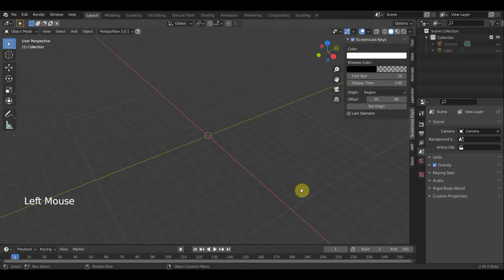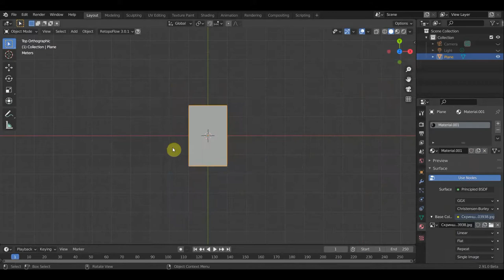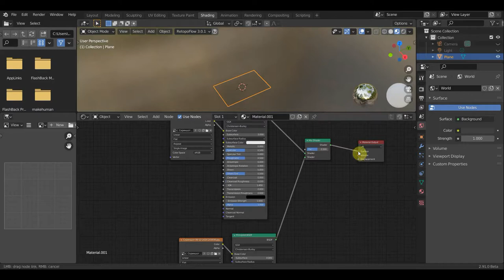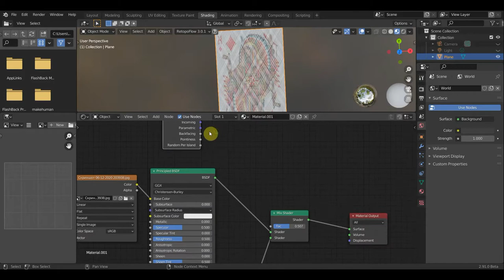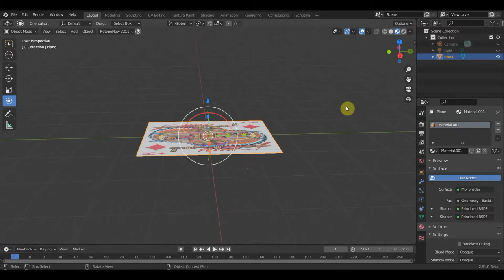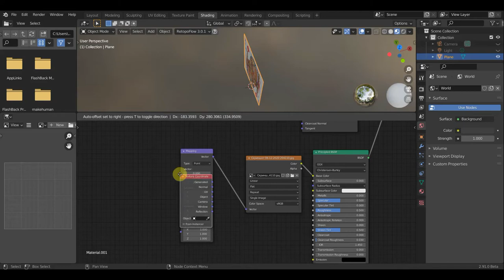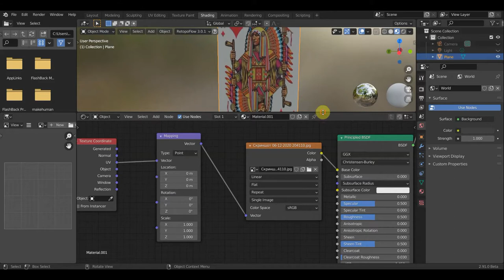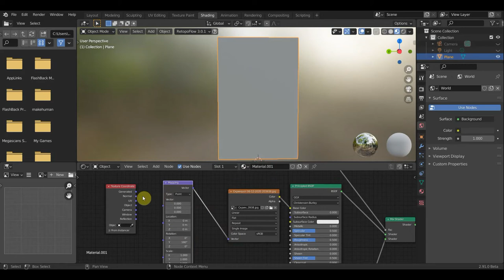BLENDER 2.91 Как сделать игральные карты